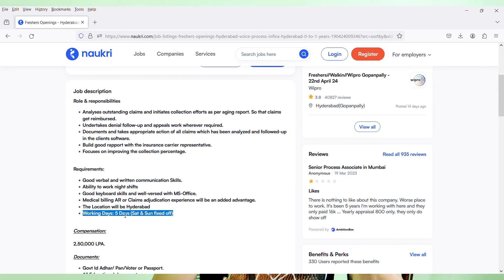Infinx Mega Walkin Drive | 10+2 Or Above Eligible | 5 Days Working | Freshers Are Eligible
Images & Jobs are taken from the following :
2.INFINX
3.Naukri.com